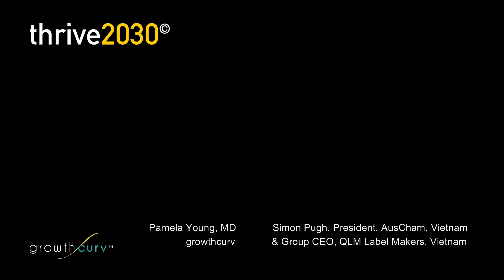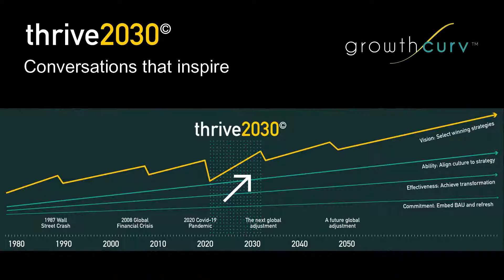Pamela Young of growthcurv talks with Simon Pugh of AusCham in Vietnam on thrive2030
Simon is President of AusCham Vietnam and Group CEO of QLM Label Makers. His story about the extreme Covid lockdown conditions in Ho Chi Minh City includes nightly curfews, barbed-wire fences, food shortages and factory workers sleeping in tents unable to return home at nights. Simon is a long-time resident of Vietnam and concludes on a positive note, that GDP growth is still expected to be 3.8% despite the challenges.